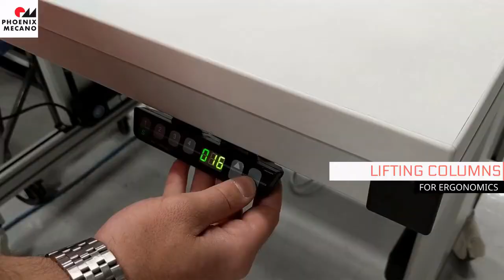Phoenix Mecano's WORK SMART Workstation with PICK2LIGHT automation software by SETAGO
Custom automated, assembly workstations.  Made in the USA.  Eliminate picking errors.  No need for special training.  Workstations made using high quality aluminum profile systems from RK Rose+Krieger coupled with best in class automation Pick2Light software.  Phoenix Mecano has the exclusive information and pricing to implement this world renowned error free picking system right now.